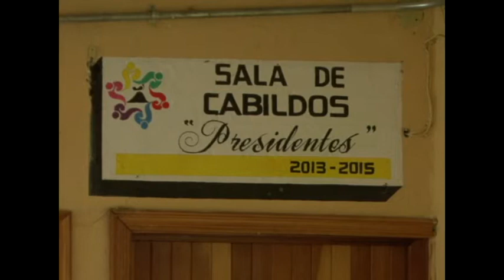Tren de las tres 21 de Enero